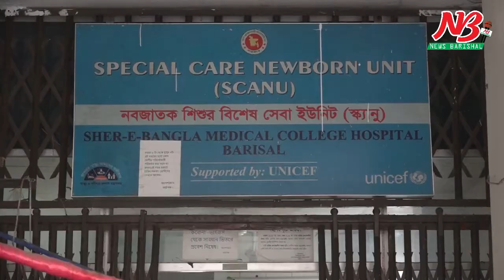একসঙ্গে ৩ সন্তানেরজন্ম দিলেন বরগুনার এক প্রবাসীর স্ত্রী, এলাকায় আনন্দে মিষ্ট বিতরণ | News Barisal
একসঙ্গে ৩ সন্তানেরজন্ম দিলেন বরগুনার এক প্রবাসীর স্ত্রী, এলাকায় আনন্দে মিষ্ট বিতরণ

বরিশালের একটি বেসরকারী হাসপাতালে এক সঙ্গে ৩টি কন্যা সন্তানের জন্ম দিয়েছেন বরগুনা সদর উপজেলার এক নারী। গতকাল মঙ্গলবার রাত ৯ টার দিকে নগরীর চাঁদমারী ইসলামী ব্যাংক হাসপাতালে অস্ত্রপচারের মাধ্যমে সন্তান জন্মদেন হাজেরা বেগম (২২) নামে ওই নারী। ভূমিস্ট হওয়া ৩ সন্তানের মধ্যে দ্বিতীয়টি (মেঝ) শারীরিকভাবে অসুস্থ থাকায় তাকে শের-ই বাংলা মেডিকেল কলেজ হাসপাতালের শিশু বিভাগের নিউনেটাল ইউনিটে ভর্তি করা হয়েছে। তার সু-চিকিৎসা চলছে বলে জানিয়েছেন চিকিৎসক।